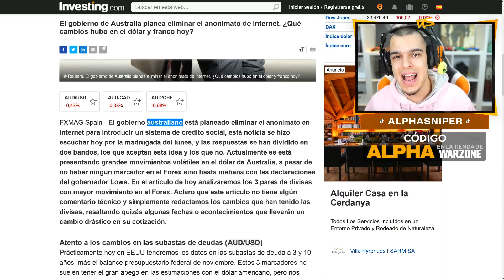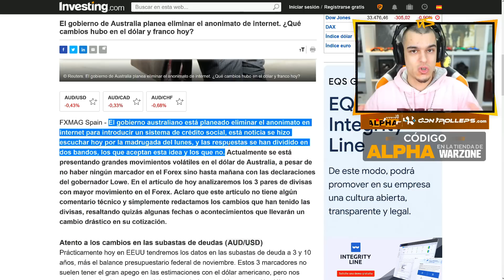ESTO PUEDE CAMBIAR INTERNET PARA SIEMPRE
AlphaSniper97 habla de la nueva noticia de Internet